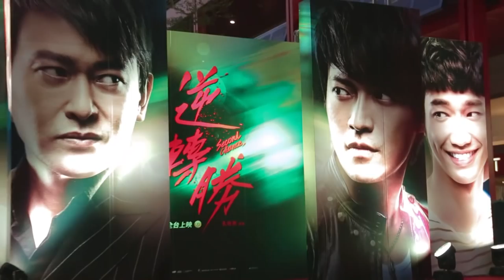2014.11.05 電影「逆轉勝Second Chance」首映記者會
《逆轉勝》首映會星光閃耀 五月天全員合體力挺溫尚翊
11/7(五)正式在台上映 觀眾現場集氣保證票房「穩上億」

　　以撞球為題材的勵志電影《逆轉勝》將於本周五（7日）起正式在台上映，今（5）日在信義威秀中庭舉辦首映會，除了演員全員合體盛裝出席之外，主角溫尚翊所屬的樂團五月天也久違合體為怪獸加油打氣，雖然怪獸這次單槍匹馬坦言少了相互扶持的感覺讓他很緊張，但看到許久不見的團員讓他感動到眼眶一度泛淚，瑪莎在記者會上阿莎力表示，只要憑電影票到他開的咖啡店內消費可以打八折優惠，投資潮牌的阿信立刻加碼說「那來我的店裡消費就打七九折！」怪獸連忙打圓場要大家不要破費，直接包場買票就好了，逗著全場哈哈大笑，也足見團員間的好感情。

我的團長去逃亡,我的叔叔是球王！
本年度最受矚目的新人-溫尚翊（五月天 怪獸）／主演。

11/7(五) 撞擊全台電影院⑨ [ 丰廻路轉 ] 一桿悸動！
逆轉勝 Second Chance
活著，不是贏家就是輸家！
你敢輸掉嗎？

==★好康1：首周末搶先禮《逆轉勝》燒9雞小貨卡 ★
凡首週末(11/7-11/9)於任何一家戲院觀賞電影《逆轉勝》者，
可憑兩張票根於該戲院售票口，兌換《逆轉勝》燒9雞小貨卡乙份！

==★好康2： FB臉書應援活動《逆轉勝》全套電影周邊 ★
活動日期內完成更換指定大頭貼，
即有機會抽中電影《逆轉勝》全套周邊產品。

==★好康3： 看電影留票根 抽《逆轉勝》燒9雞簽名大貨卡 ★==
觀影後請留下您的電影票根，
就有機會參加《逆轉勝》燒9雞球王簽名大貨卡贈獎活動。
活動將擇日公佈，敬請鎖定「相信音樂FB」 & 「逆轉勝FB」

■1.【五月天 怪獸「逆轉勝」原聲原創紀 】電影原聲帶10/31 正式發行

■2.【五月天 怪獸「逆轉勝」原聲原創紀 】簽唱會
11/22(六) 13:30 台中 五大逢甲歡樂星商城
11/22(六) 18:30 高雄 夢時代藍鯨館前廣場
11/23(日) 15:00 台北 五鐵秋葉原

■3.【 電影「逆轉勝」】11/7(五) 撞擊全台戲院 ⑨